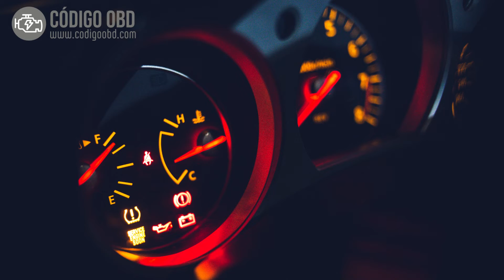CÓDIGO P0621 🟢 Solucionado 🟢 Código avería Testigo Lámpara Alternador Síntomas, Causas y Soluciones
"P0621 Circuito de la lámpara/L de la terminal del generador
Generator Lamp/L Terminal Circuit"